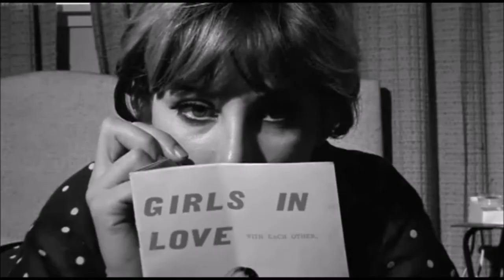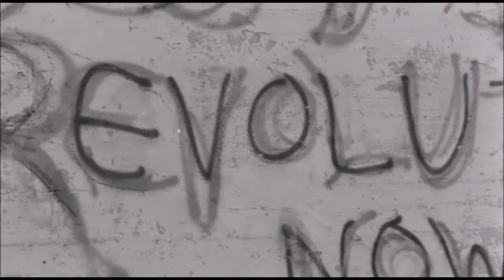Dave Pike - Mathar (1969), Sappho 68 (1968)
video: Sappho 68 (1968)
film cut by Michal "empe" Pekár (2018)